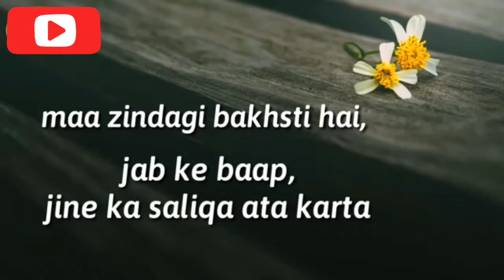‘Maa Aur Baap’ me Farq | Islamic channel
This is the difference between a mother and a father.